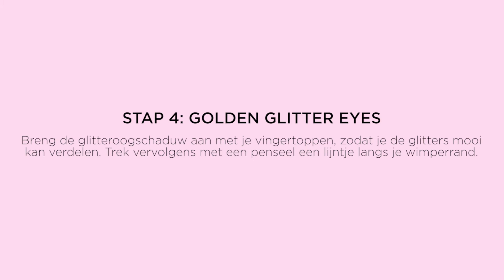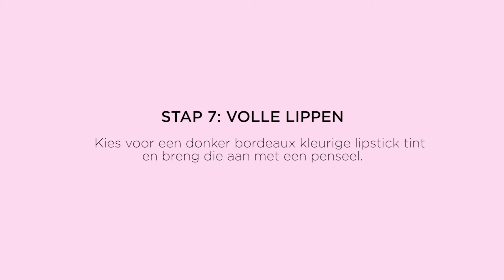Glitter make-up tutorial - Look: Golden glitter - ICI PARIS XL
Leer stap voor stap hoe je deze Golden glitter make-up look aanbrengt. Een schitterende look om al jouw speciale december momenten nog mooier te maken.